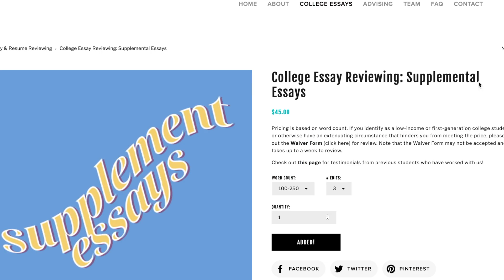Computer Science & Pre-Med at Brown University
Find out what it's like to concentrate (major) in computer science at Brown in this Q&A! Jenny is majoring in Applied Math and Computer Science and I am a pre-med student concentrating in Public Health.

p.s. midterm study tips video has been filmed and is coming soon!

FAQ »
School? – Brown University, Class of 2021
Concentration (major)? – Public Health (pre-med track)

CAMERA GEAR »
Main camera
Wide-angle lens
Vlogging camera

✎ | COLLEGE ESSAY REVIEWING
Higher education should be accessible to everyone, not just the wealthy. Click to learn more about Collab Culture and why I started it.